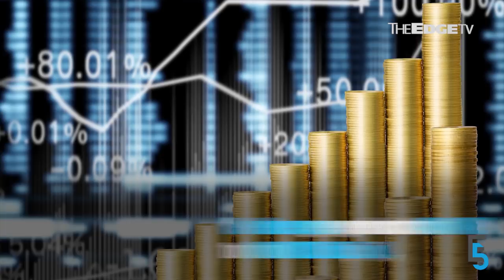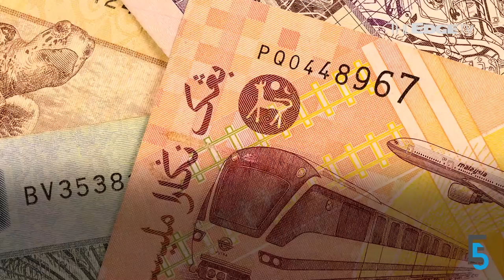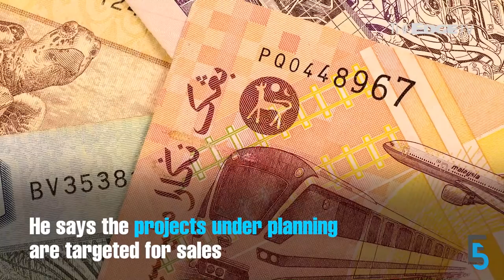EVENING 5: Bakke is new Felda chairman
Tan Sri Mohd Bakke Salleh has been appointed as Felda chairman for the next two years. Meanwhile, MACC’s new chief Latheefa Koya calls out ex-Deputy PM Datuk Seri Ahmad Zahid Hamidi.